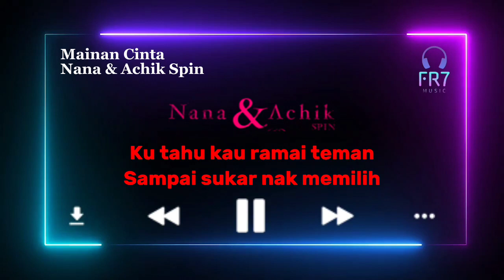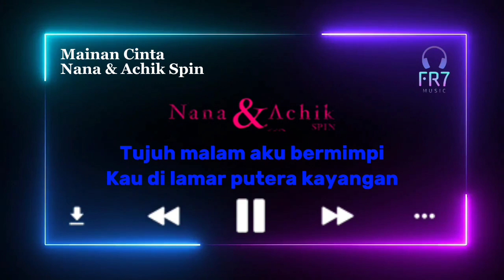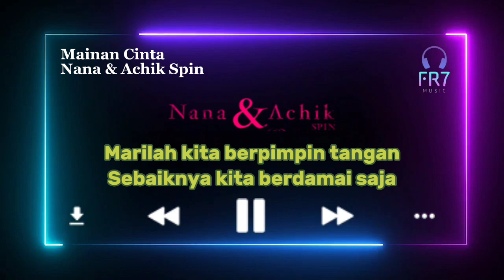Mainan Cinta - Nana & Achik Spin